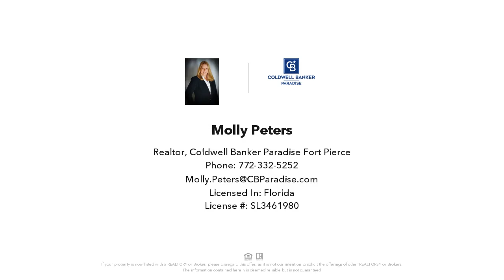44 GRANDE VISTA WAY, PORT SAINT LUCIE, FL Presented by Molly Peters.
Contact Molly Peters for more information.
Coldwell Banker Paradise Fort Pierce

Welcome home to beautiful Spanish Lakes One 55+ community.  This immaculate 5 year old home features a large kitchen and open concept perfect for entertaining family and friends. Big screened in porch is bordered by landscaping offering privacy. The split plan is like having two en suites. Enjoy the neighborhood from your covered front porch.  Spanish Lakes One offers the following amenities: Cantina/Club House Kitchen, Auditorium with Stage, Community Library, Lounge with Bar, Arts & Crafts, Billiards Hall, Gym & Sauna, Woodworking, Card RoomOutdoors enjoy Par 3 9-hole Golf Course,heated Resident Pool & Guest Pool, Lighted Shuffleboard, Tennis Courts, Soft Ball Field, Horseshoes, Pickleball, Bocci